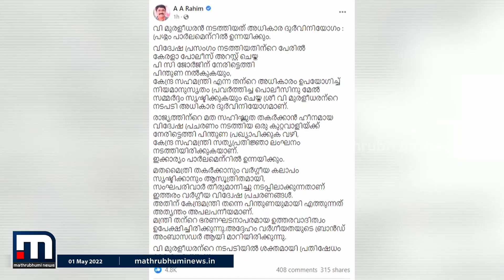വി മുരളീധരന്റെ നടപടി അധികാര ദുർവിനിയോഗം: എ എ റഹീം എംപി |V Muraleedharan | A A Rahim|Mathrubhumi News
പി സി ജോർജിന് നേരിട്ടെത്തി പിന്തുണ നൽകുകയും, പൊലീസിനു മേൽ സമ്മർദ്ദം സൃഷ്ടിക്കുകയും ചെയ്ത വി മുരളീധരന്റെ നടപടി അധികാര ദുർവിനിയോഗമെന്ന് എ എ റഹീം എം പി.

Happy viewing!